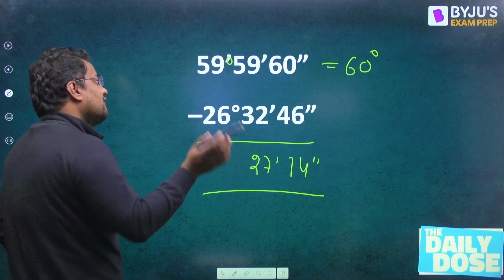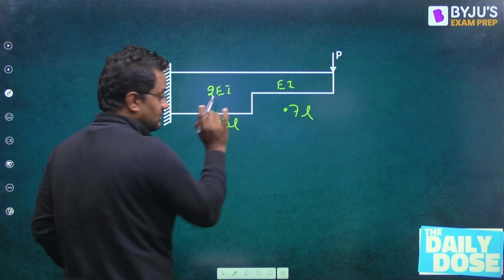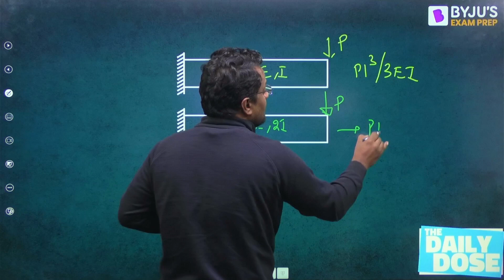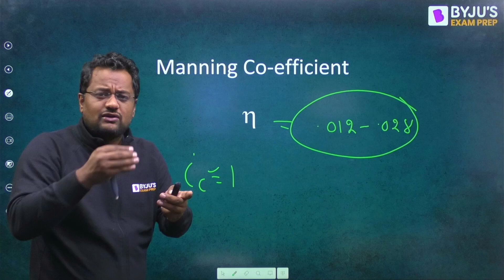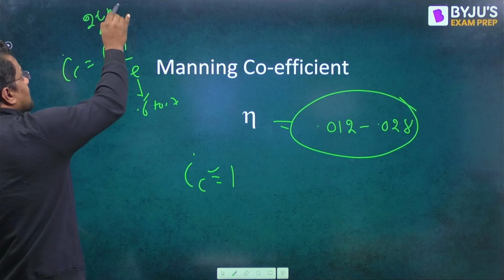Quick Calculation Tips in CIVIL ENGINEERING (CE) | GATE & ESE 2023 Exam Preparation | BYJU'S GATE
This session covers some quick calculation tips in Civil Engineering CE to help you in GATE and ESE 2023 preparation.

In this session, BYJU’S Exam Prep GATE expert, Abhinav Sir, discusses useful Civil Engineering calculation tips for solving GATE questions. These Civil Engineering tips include calculation tips and conceptual tricks that enhance your performance in the GATE examination.

Benefits of joining this session:
- Get quick tips for the GATE Civil Engineering exam
- Improve your calculation skills
- Boost your performance in the GATE Civil Engineering exam

This session is useful for all GATE 2023 Civil Engineering aspirants, so make sure you attend this session. Tune into this session to boost your GATE 2023 preparation Civil Engineering.

Prepare for GATE, IES, BARC, ISRO, HPCL, HAL, BHEL, PSUs, NIELIT and PGEE exams with LIVE sessions and videos on important topics, free GATE crash course, mock tests, exam updates, paper patterns, syllabus, results, tips, free GATE online coaching and more.